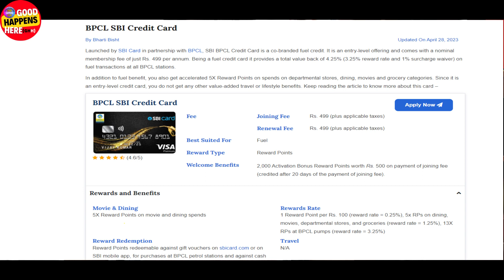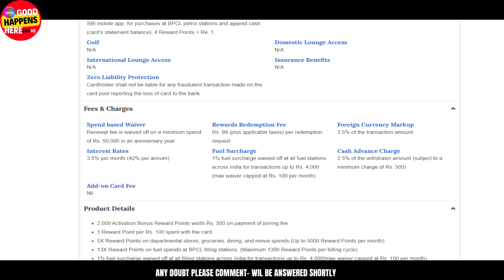SBI BPCL FUEL CREDIT CARD - BEST FUEL CREDIT WITHOUT INCOME PROOF ? 4.25% CASHBACK ON FUEL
𝙝𝙩𝙩𝙥𝙨://𝙬𝙬𝙬.𝙮𝙤𝙪𝙩𝙪𝙗𝙚.𝙘𝙤𝙢/𝙘𝙝𝙖𝙣𝙣𝙚𝙡/𝙐𝘾7𝙢𝙥6𝘽𝙛𝙔𝙅𝙥𝙆𝙀𝙨𝙗𝘼𝙌6𝙥𝙬𝙇9𝙤𝘼?𝙨𝙪𝙗_𝙘𝙤𝙣𝙛𝙞𝙧𝙢𝙖𝙩𝙞𝙤𝙣=1